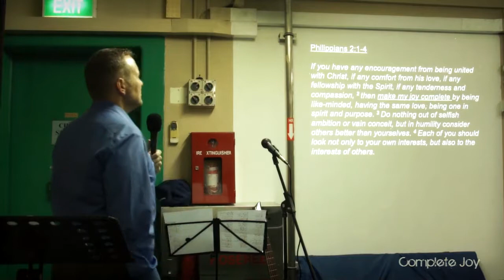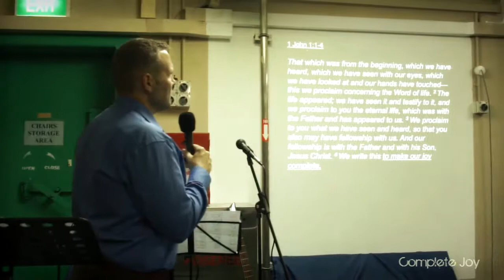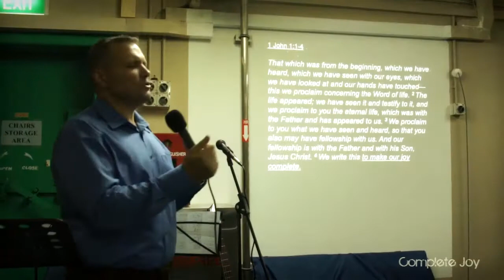Complete Joy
In this session, Pastor Steven teaches on how we can have our joy be complete, looking at the key verses that tell us how.